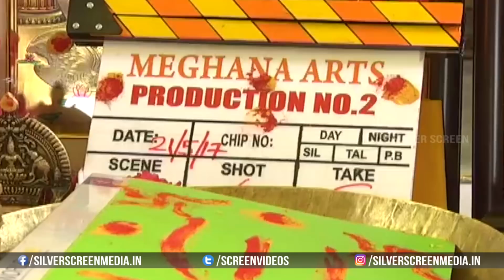Bellamkonda Sai Srinivas And Director Sriwass New Movie Opening | Meghana Arts Production No.2